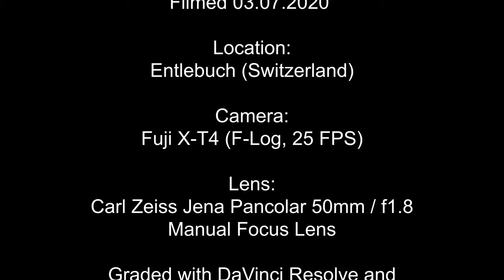Schottische Hochlandrinder im Entlebuch (03.07.2020)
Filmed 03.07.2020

Location:
Entlebuch (Switzerland)

Camera:
Fuji X-T4 (F-Log, 25 FPS)

Lens:
Carl Zeiss Jena Pancolar 50mm / f1.8
Manual Focus Lens

Graded with DaVinci Resolve and DELUTS from James Miller
(Classic Negative)